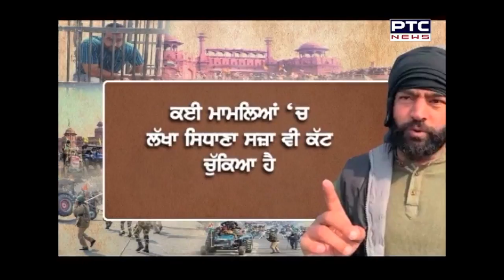ਲੱਖਾ ਸਿਧਾਣਾ ਨੇ ਸਿਆਸੀ ਭਵਿੱਖ ਲਈ ਕੀਤਾ ਕਿਸਾਨਾਂ ਨਾਲ ਧੋਖਾ ?